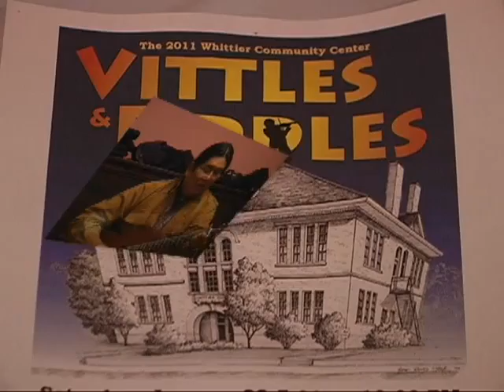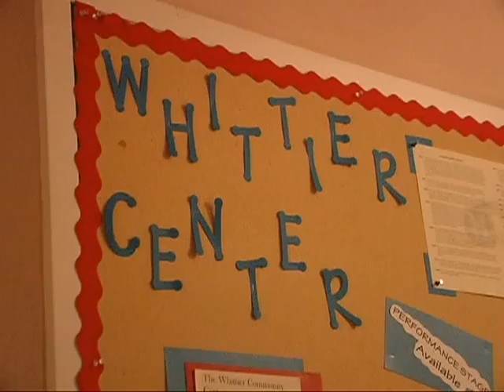Whittier montage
Whittier Community Center 2011 Vittles & Fiddles short video montage